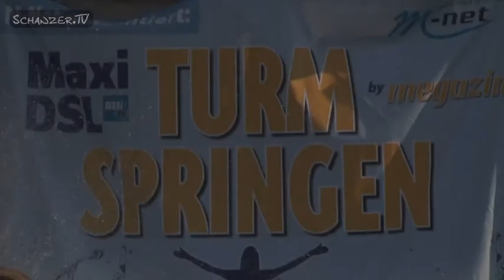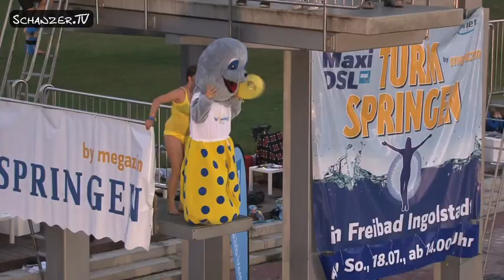ARCHIV: Turmspringen 2010 im Freibad Ingolstadt